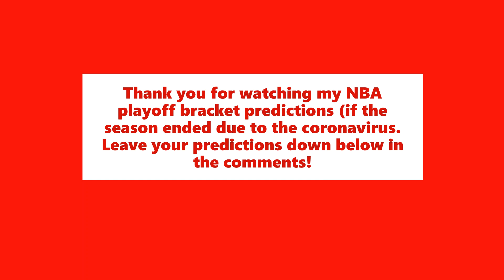NBA Playoff Predictions (If Regular Season Ended Now)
Who knows what the NBA season's schedule will look like with the hiatus due to COVID-19. If the NBA decided to jump right to the playoffs after the hiatus is over, here are my predictions. Let me know what you think of what will happen to the NBA schedule and your playoff predictions. I hope you enjoy.